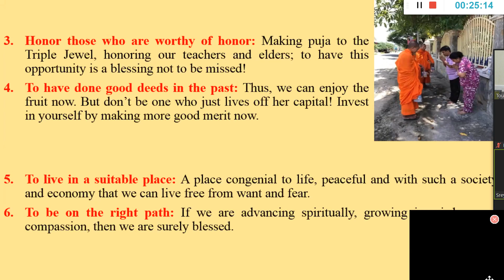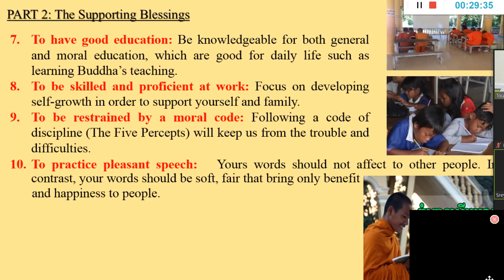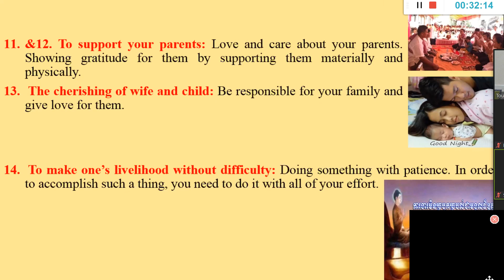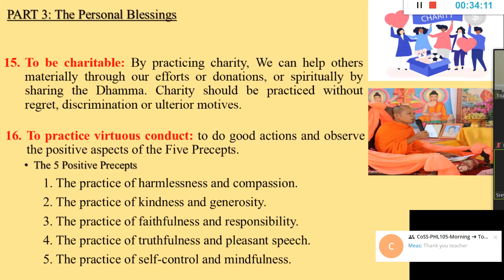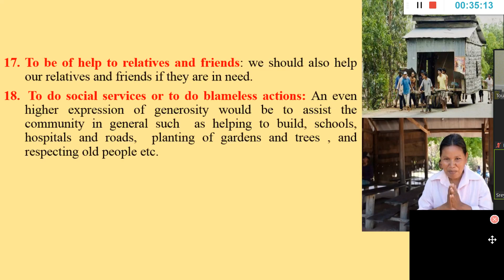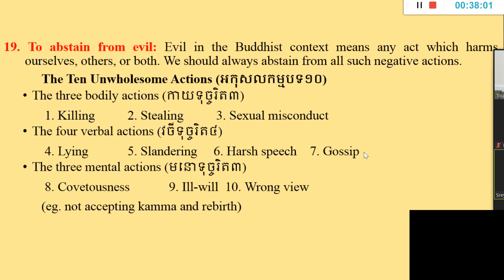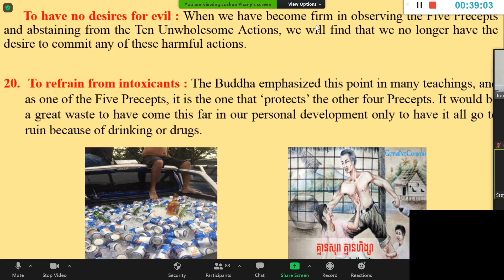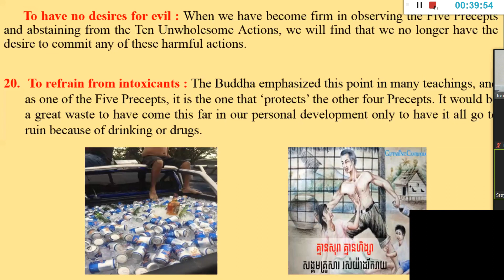មង្គលសូត្រ ៣៨ ភាគ២ || The Thirty-Eight Supreme Blessings part 2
1. To avoid the company of fools: Those who drag us down with
their foolishness; drunkards, lay bouts etc.
2. To associate with the wise: Those who encourage us to grow spiritually. The Buddha
emphasized the importance of good companionship in many ways; when Ananda
remarked that good friends were half of the Holy Life, He replied
“Say not so! Good friends are the whole of the Holy Life!”
3. Honor those who are worthy of honor: Making puja to the
Triple Jewel, honoring our teachers and elders; to have this
opportunity is a blessing not to be missed!
4. To have done good deeds in the past: Thus, we can enjoy the
fruit now. But don’t be one who just lives off her capital! Invest
in yourself by making more good merit now.
5. To live in a suitable place: A place congenial to life, peaceful and with such a society
and economy that we can live free from want and fear.
6. To be on the right path: If we are advancing spiritually, growing in wisdom and
compassion, then we are surely blessed.